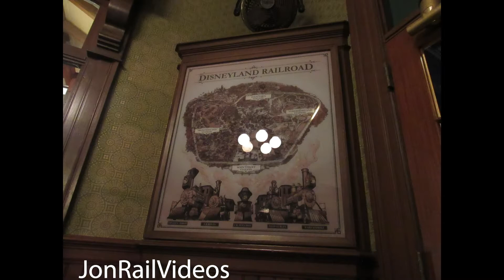7/26/22 Pt.8: The Disneyland Railroad(8): Excursion 3 spotted by Main Street USA ft. MSEP peeks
7/26/22 Pt.8: The Disneyland Railroad(8): Excursion 3 spotted by Main Street USA ft. MSEP peeks

While revisiting the Disneyland Resort on the 26th of July, we capture the Disneyland Railroad trains of the day: C.K. Holliday 1 with Holiday 4 Green and Fred Gurley 3 with excursion 3.

This part will showcase us spotting only Excursion 3 as Holiday 4 was put away by this time. We do spot the last train as well peeks and a meet with the Main Street Electrical Parade performance.